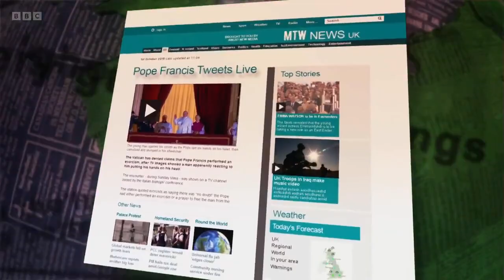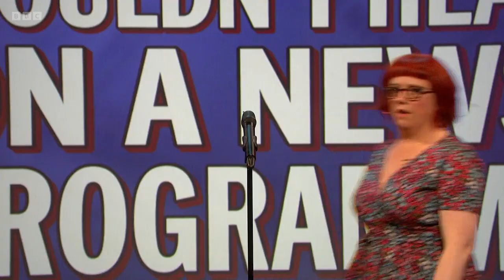Mock the Week - S21E5 (14 October 2022)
Hugh's team: Angela Barnes & Glenn Moore
Guest team: Jen Brister, Ed Byrne & Sean McLoughlin